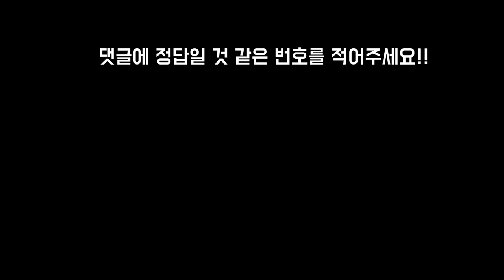여복인데 귀가 찢어지는 소리?! 20대부터 40대까지 전국구가 모여있는 여복의 성지! 대전의 클래스를 느껴보세요!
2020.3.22~4.5일까지 '사회적거리두기, 체육시설 이용금지' 를 정민턴도 실천합니다! 본 영상은 사전에 저장되어 있던 영상임을 밝힙니다.
in 대전 민턴캐슬 여자복식
최현희(40A).정미리(30A) vs 신민경(30A).이수연(20A)